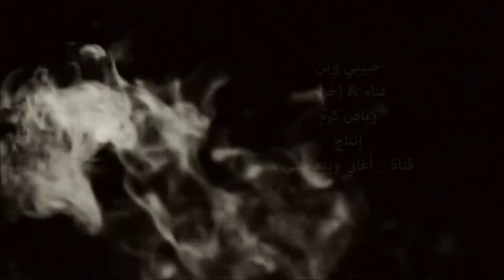(حبيبي وين ) أغنية أكثر من جميلة بصوت وإخراج رياض كرم _ إنتاج قناة أغاني وبتعجبني